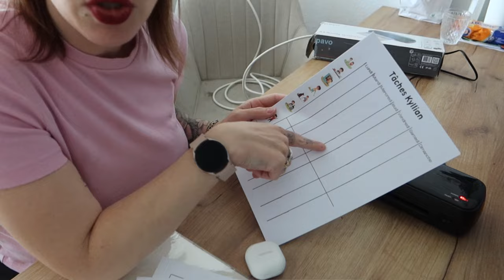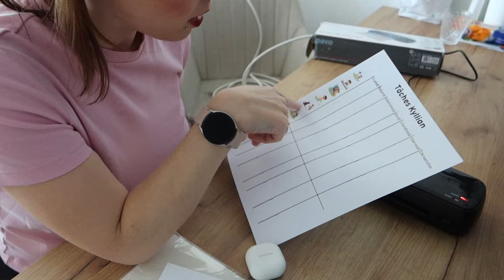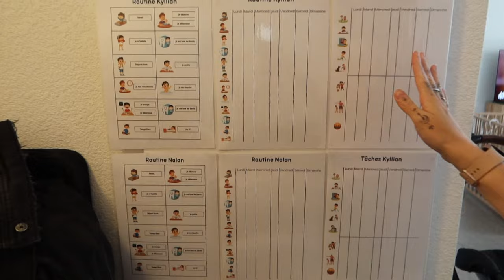vlog 15 pizza maison, haul action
On se retrouve aujourd'hui pour un weekly vlog.

• Choose : 10€ de réduction sur ta première commande D351D3D991
NOEMYMGT15
Lalalab 5€ PGU41PC4
Stylevana INF10NOEMYM
 ↳ 10% sur toute la commande
 ↳ 15 % de commande si le montant de l'achat dépasse : États-Unis : 59 $ USD, Canada : 75 $ CAN, Royaume-Uni : 43 £, Australie : 77 $ AUD, FR/EU : 48 €, HK : 460 $ HKD.

Je porte :

concernant mes vidéos :
Je filme avec canon g7x mark iii

Noëmy ♥